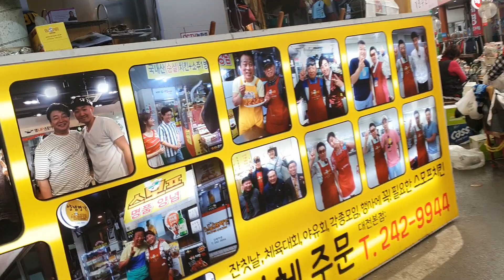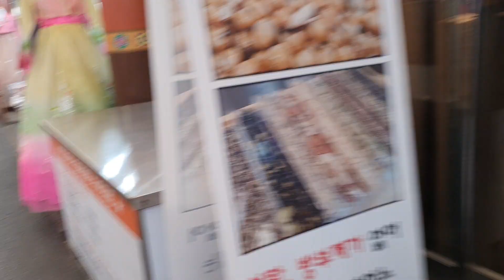대전 중앙시장 먹자골목 대전맛집 대전 노포#시장맛집